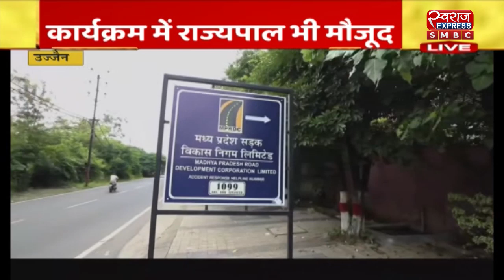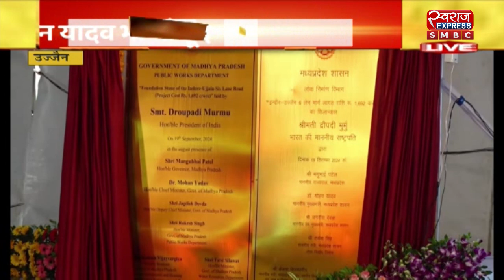उज्जैन : स्वच्छता मित्रों का सम्मान समारहो | MP NEWS | SMBC | 19.09.2024